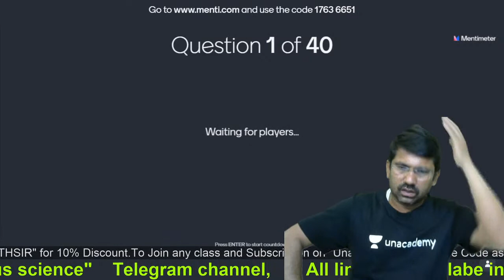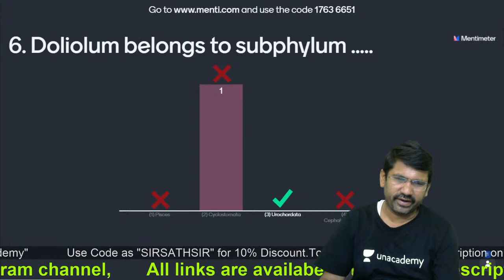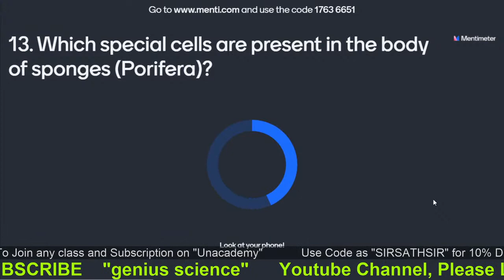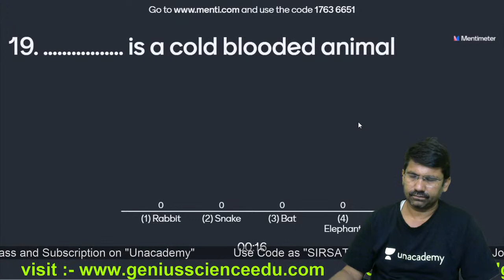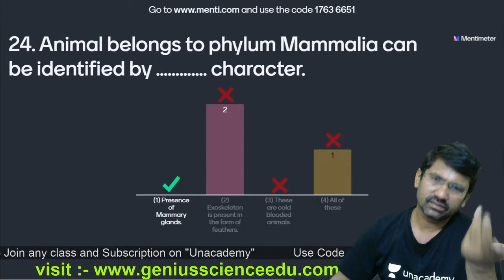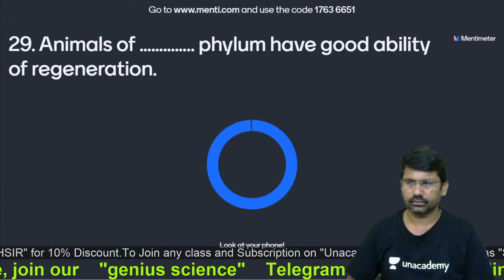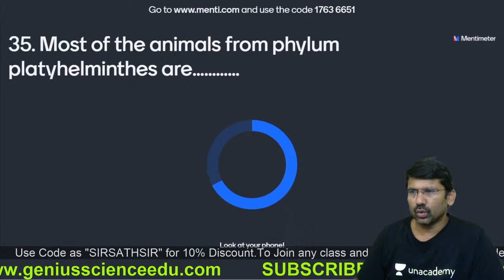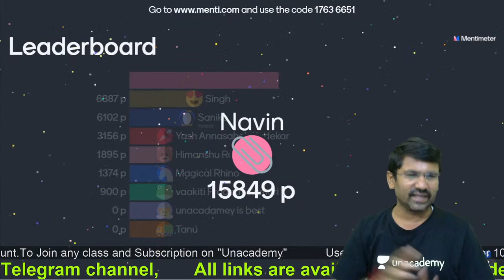Menti Quiz - Animal Classification | Class 10th Science | Sirsath Sanjiv | Foundation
In this session, educator Sirsath Sanjeev will be discussing Menti Quiz - Animal Classification?

About Educator: Meet Sirsath sir , He has 5+ years of teaching experience in physics for NEET / KVPY / NTSE / Olympiads / Board exams. Who will Tell you about Newton's Law of Gravitation |Definition, Formula, & Facts for class 10.

 You can enroll in Unacademy Subscription and get the following benefits:
1. Learn from your favourite teacher
2. Dedicated DOUBT sessions
3. One Subscription, Unlimited Access to Live Online Classes and Videos
4. Real-time interaction with best-in-class teachers
5. You can ask doubts in live online classes
6. Limited students in each Class
7. Download the videos & watch them offline

Feel free to spread the word – share the videos with your friends and classmates.